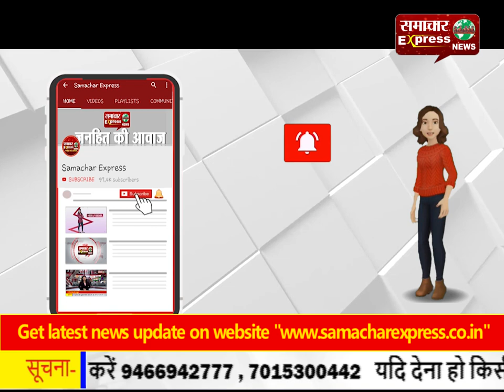दर्जनों गांवों को जोडऩे वाला स्वैच्छिक पुल फिर हुआ बाढ़ का शिकार